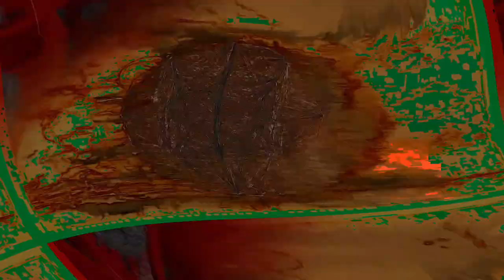[EPILEPSY WARNING] Movie 24 02 02 01h29m00s